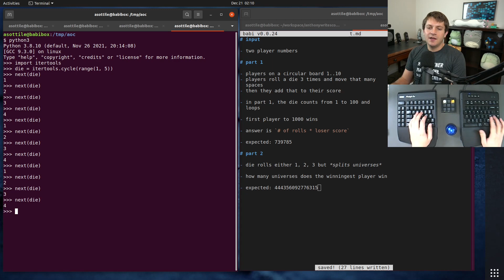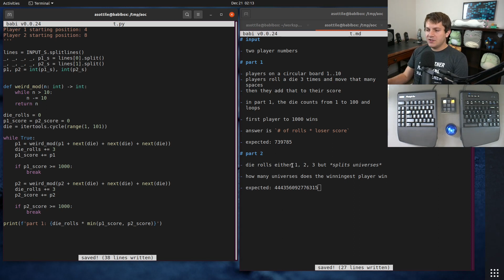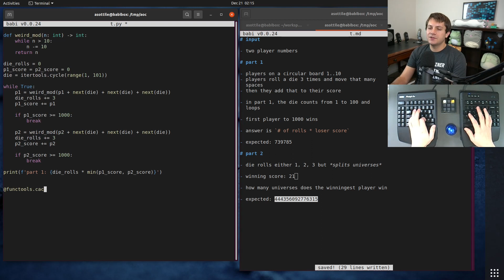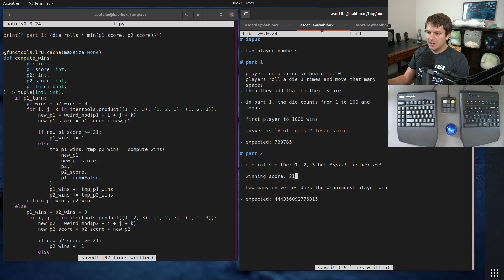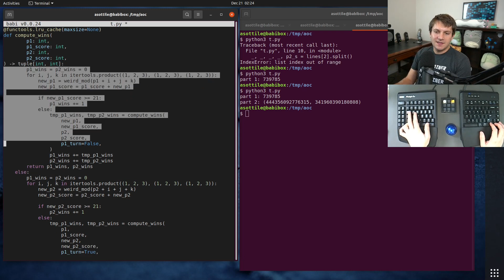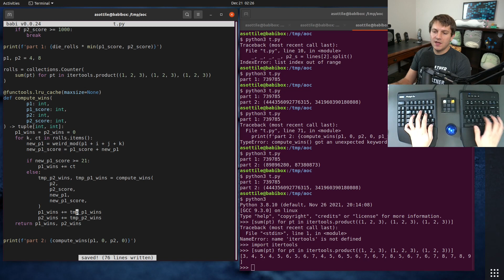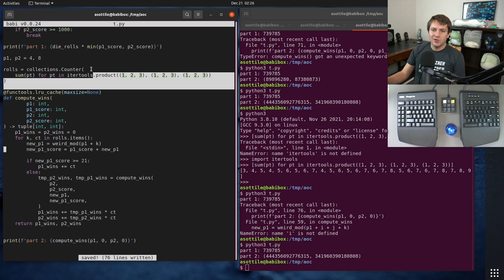2021 advent of code - day 21 solutions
duck duck dice game!  I show a few neat optimizations for part 2